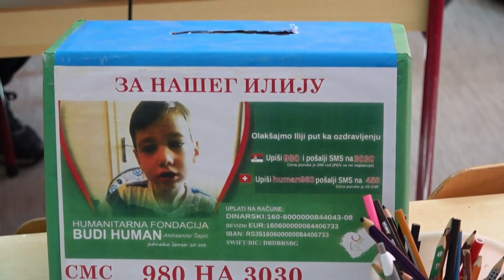POMOZITE MALOM ILIJI - 980 na 3030 - Budite humani i pomozite Iliji da se izleci i nastavi da zivi!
Uključenje: Andrea Veskov - Voditelj i novinar TV Happy

Voditelji: Milomir Marić i Aleksandra Brčić